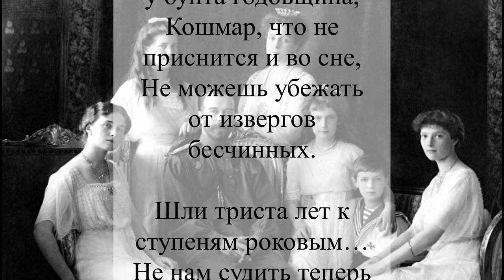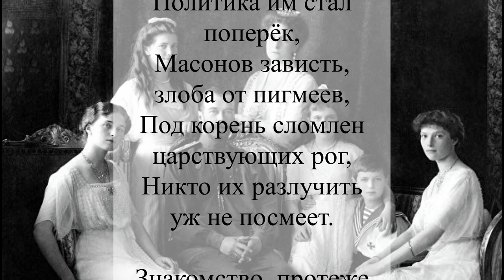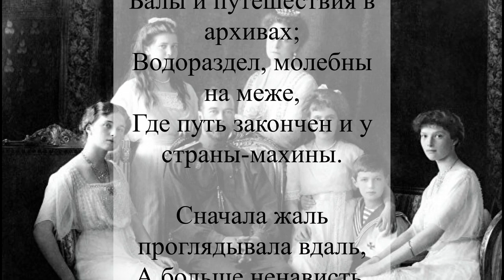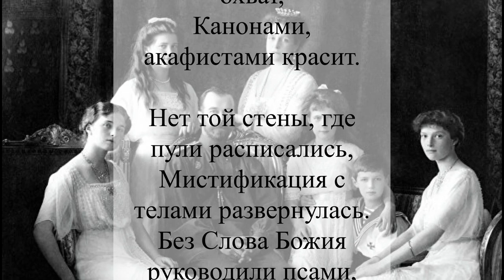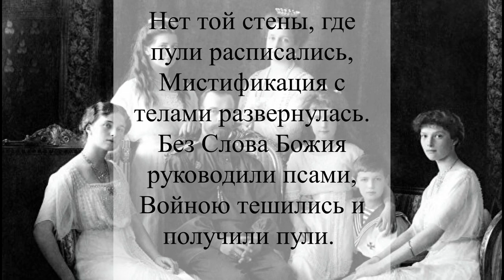Песня: Расстрелянная царская семья. Виктор Савченко на стих Лапкина Игнатия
Исполняет: Виктор Савченко
Автор: Игнатий Лапкин

Расстрелянная царская семья
По-царски расположилась на снимке.
Довольные, похоже, и весьма,
Пока колосья разом не поникли.

Июль семнадцатый отмерен на стене,
Год восемнадцатый – у бунта годовщина,
Кошмар, что не приснится и во сне,
Не можешь убежать от извергов бесчинных.

Шли триста лет к ступеням роковым…
Не нам судить теперь уже отшедших,
Заросший след у царственной тропы,
Воспоминаний травы только шепчут.

Политика им стал поперёк,
Масонов зависть, злоба от пигмеев,
Под корень сломлен царствующих рог,
Никто их разлучить уж не посмеет.

Знакомство, протеже ушло уже,
Балы и путешествия в архивах;
Водораздел, молебны на меже,
Где путь закончен и у страны-махины.

Сначала жаль проглядывала вдаль,
А больше ненависть, хула и одичанье.
Что недоумком был последний царь, –
Измену, трусость и обман встречали.

Бич гнева Божия постиг и дочерей,
Как некогда царей в Иерусалиме.
Столетнюю историю смотреть, –
В монастыре ипатьевском подвал незримый.

Нам скажут: «Сам царишка виноват,
Несправедливых судей приговор ужасен,
Над седмерицей нимбы радугой в охват,
Канонами, акафистами красит.

Нет той стены, где пули расписались,
Мистификация с телами развернулась.
Без Слова Божия руководили псами,
Войною тешились и получили пули.

17.07.06. ИгЛа

В данной записи участвуют: Игнатий Лапкин, ...